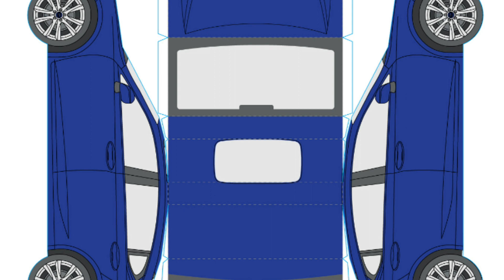2019 HYUNDAI BRAND 준중형 SEDAN IONIQ PLUG-IN 종이모형과 자동차 만들기도안